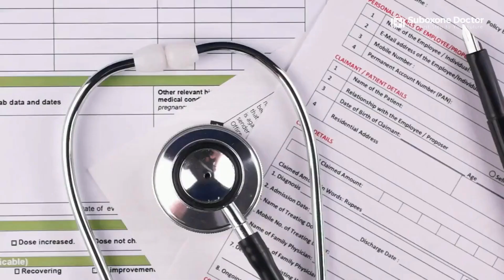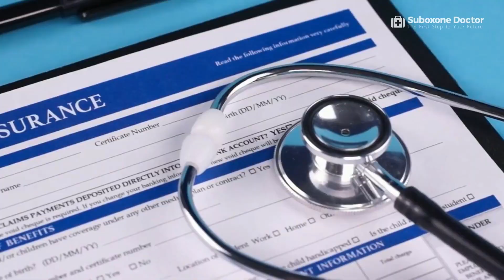Suboxone Doctors in St. Petersburg - SuboxoneDoctor.com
The opioid epidemic has been a significant issue in cities like St. Petersburg, and Suboxone doctors have provided much-needed support to those struggling with addiction. This video discusses what Suboxone is, how it works, and evidence-based addiction treatment. If you or someone you know needs help, visit SuboxoneDoctor.com.

SuboxoneDoctor.com is dedicated to helping doctors and those that suffer from opioid addiction the ability to connect with each other. We provide the latest information on addiction treatment while offering resources and tools for patients to find a qualified Suboxone doctor. For those individuals that are battling addiction and experiencing dependency issues, our site can provide high-quality doctors that can aid in their recovery. Ultimately, we are a platform that connects medical professionals with those that are seeking treatment.

Suboxone Treatment,Suboxone Doctor,suboxone,suboxone clinic how does it work,suboxone clinic,suboxone withdrawal,suboxone doctor near me,What is Suboxone,suboxone clinic requirements,What Is Suboxone,How Does Suboxone Work,The Right Suboxone Doctor in St. Petersburg,Suboxone Doctor in St. Petersburg,Suboxone Providers Saint Petersburg,St Petersburg Suboxone Doctors,Suboxone Treatment in St. Petersburg,Suboxone Doctor in St Petersburg